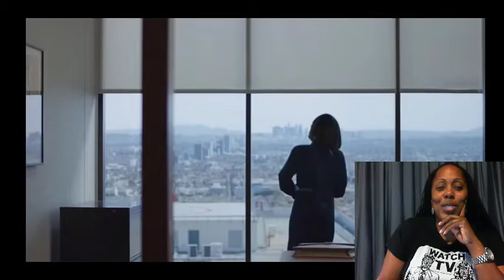Insecure (2018) Official Trailer: Extended | Season 3 | HBO| Reaction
Watch the extended trailer for Insecure Season 3, featuring Issa Rae, Yvonne Orji, Natasha Rothwell, Amanda Seales and Y’lan Noel. Returns Sunday, August 12 at 10:30PM.
Modern-day black women are usually portrayed as strong, confident and “flawless.” But Issa and Molly are definitely not “killing it.” These best friends must deal with their own real-life flaws as they attempt to navigate different worlds and cope with an endless series of uncomfortable everyday experiences.